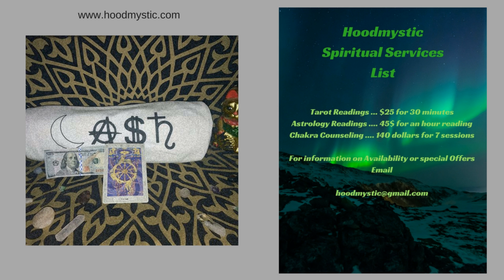relationships, business, and polygamy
We will be talking with sister Meymoona discussing successful relationships., family business, and working from home.  Among other things.  You dont want to miss this episode.